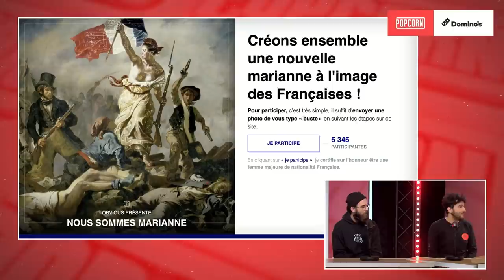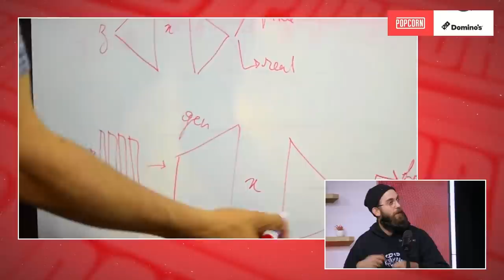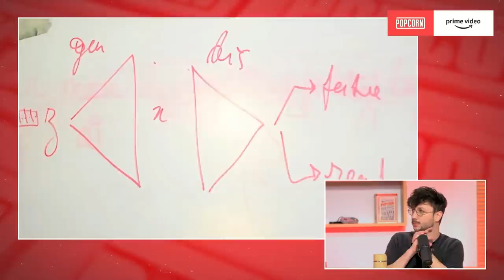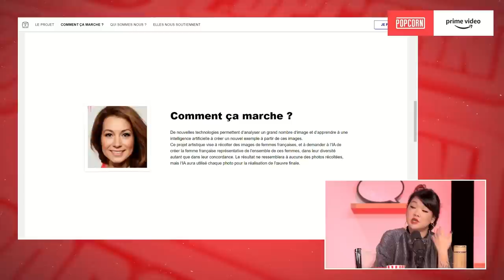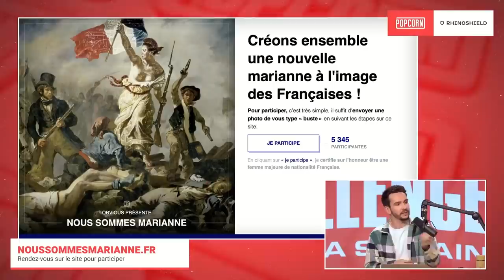Leur IA créé de véritables œuvres d'art ! 🎨 (Challenger de la Semaine)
Le collectif d'amis Obvious est venu sur le plateau de Popcorn pour parler de leur projet de redéfinir le symbole Marianne grâce à leur IA. Mais également pour aborder les sujets reliant l'IA et l'art !

Date de l'émission : 08/03/2022 - Le Challenger de la Semaine 🥊